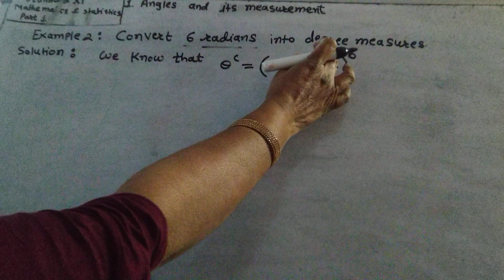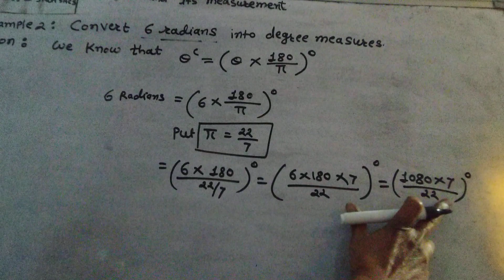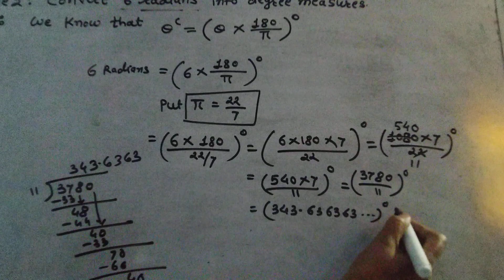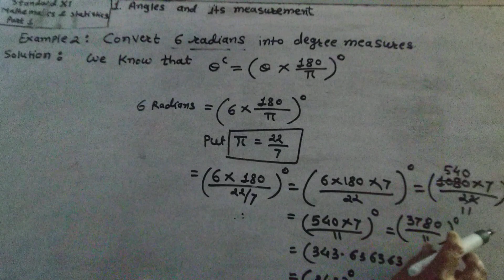Std 11, Maths & Statistics, Part-1, Example, Angles & it's measurement .